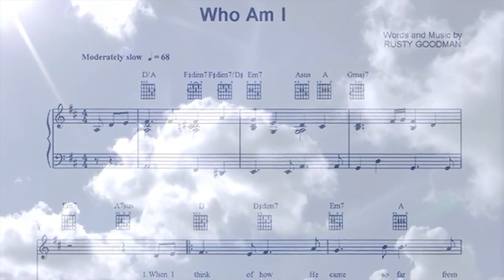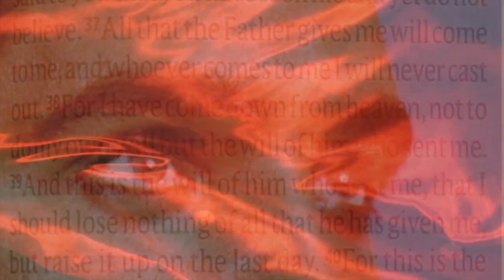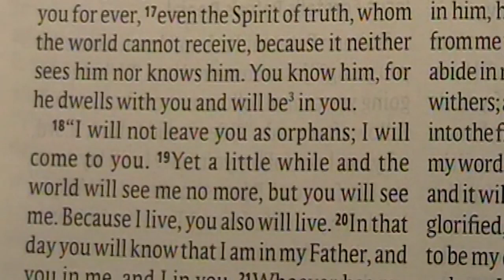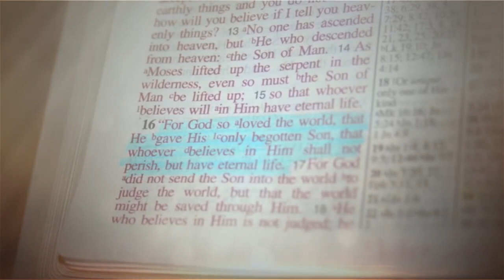Jon Cotner - Who Am I (A Cappella) - Dedicated to Jackie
Jon Cotner - Who Am I - From my CD: A Capella By Request Vol. 2 available on my

Dedicated to my friend Jackie in Heaven. My dear friend Laura made this fantastic video.

Jon Cotner